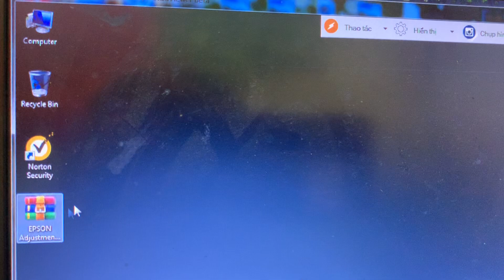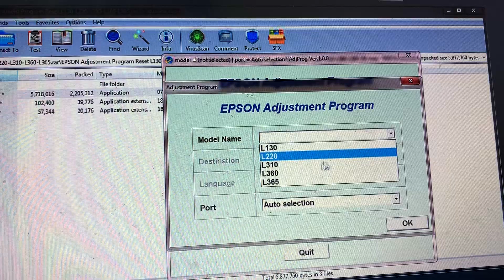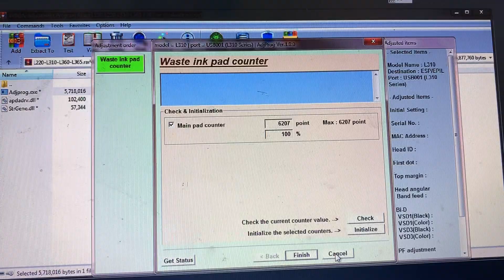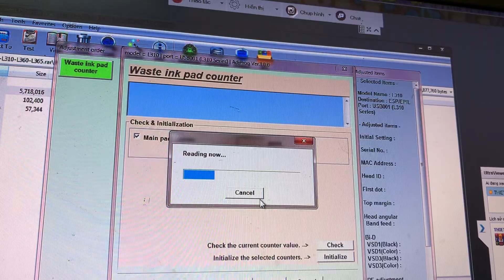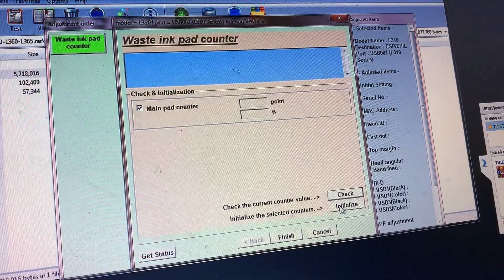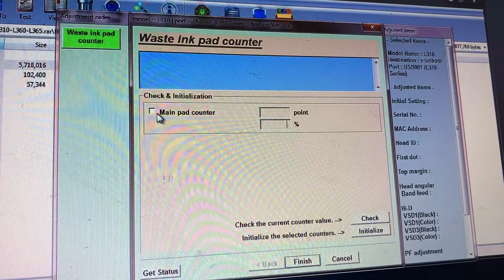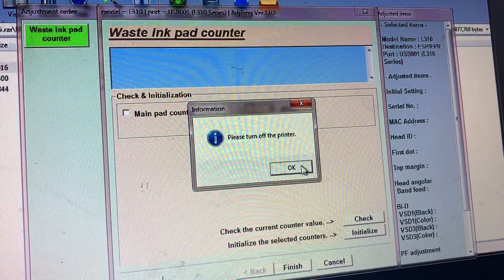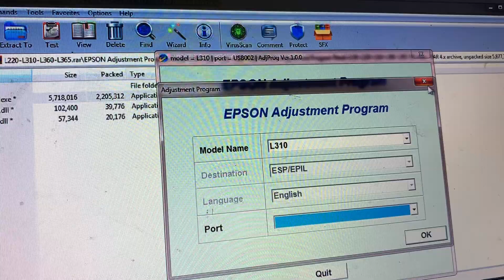Chia sẻ video cách tự reset epson l310l360 l120 l365 tràn bộ đếm tại nhà dễ dàng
CALL ZALO TƯ VẤN KĨ THUẬT NẾU CẦN HỌ SẼ GIÚP ĐỠ :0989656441
ĐỐI VỚI RIÊNG DÒNG CANON G1010 NẾU BẠN KHÔNG BẤM VÀO ĐƯỢC CHẾ ĐỘ RESET MỌI NGƯỜI CẦN UPDATE FIRMWARE THÌ BẤM ĐƯỢC NHÁ.LIÊN HỆ ZALO SDT BÊN DƯỚI HỌ HƯỚNG DẪN LÀM CHO Ạ 3P LÀ RESET XONG.Mọi người không hiểu vấn gì thì cứ việc comment .mọi người nhớ đăng kí kênh này dùm mình với nha ,mình biết gì sẽ tải lên để mọi người cùng tìm hiểu và anh em kĩ thuật dễ hiểu hơn.cảm ơn mọi người rất nhiều vì đã đăng kí kênh của mình.MỌI NGƯỜI CÓ THẮC MẮC LỖI MÁY CỦA MÌNH VỀ MÁY THÌ COMMENT LỖI ĐỂ MÌNH LÀM VIDEO HƯỚNG DẪN THAM KHẢO.
Link mua dung dịch ngâm đầu phun được tặng kèm bộ đi kèm chứa để ngâm dung dịch
link mua đầu phun màu chính hãng từ nhà cung cấp
Link mua máy epson A3 giá rẻ chất lượng dễ sử dụng